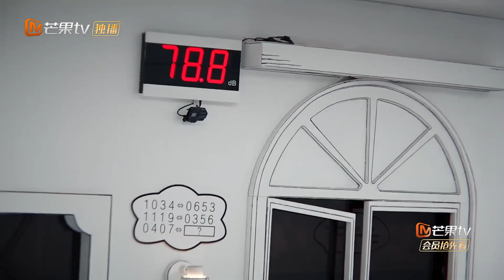[CLIP EP8] Deng Lun hugs two big "tanks"—— Great Escape S3丨MangoTV